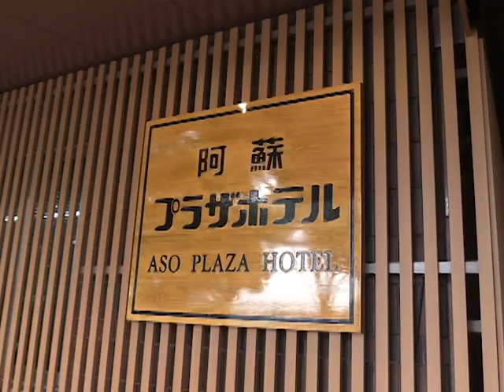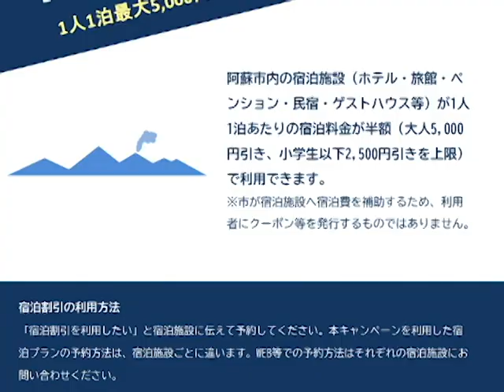阿蘇市サマー宿泊割引キャンペーン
阿蘇市では、九州在住の方を対象に、一人一泊最大5,000円引きになる「阿蘇市サマー宿泊割引キャンペーン」を行います。
期間は令和2年7月1日から8月31日までで、ホテル・旅館・ペンション・民宿・ゲストハウスなどの宿泊料金が半額となり、大人5000円引き、小学生以下は2500円引きが上限となります。
更に、阿蘇市に延べ20泊以上宿泊する団体に、グランドや体育館など公共施設の使用料を阿蘇市が全額負担するスポーツ合宿の誘致も行っています。こちらは九州外の方でも利用でき、期間は令和2年7月1日から令和3年3月末までとなっていて、サマー宿泊キャンペーンとの併用も可能です。
これから観光のベストシーズンを迎える阿蘇市に、ぜひお越しください！